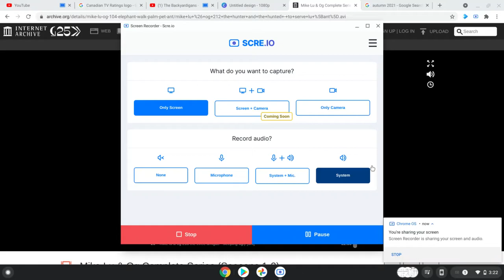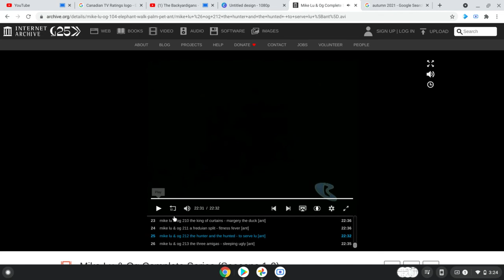Mike Lu and Og S02 E12 Ending